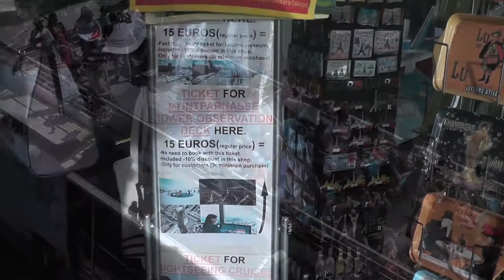Publicité Billeterie Piou Piou Paris Version Français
Vous visitez Paris pour seulement quelques jours, le weekend ou même juste la journée ? Et vous ne voulez pas perdre votre temps dans l'attente de pouvoir acheter votre billet ? Nous avons la solution avec Piou Piou Paris et le Billet Coupe-Queue.